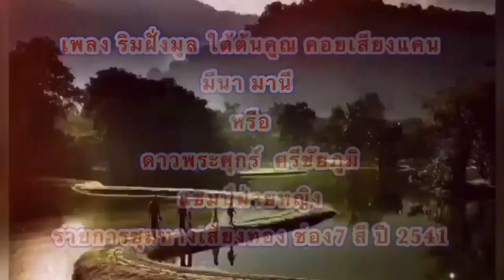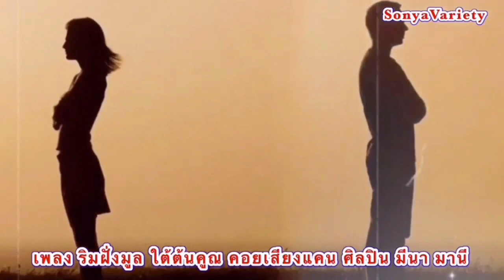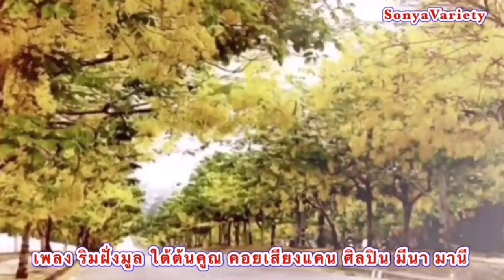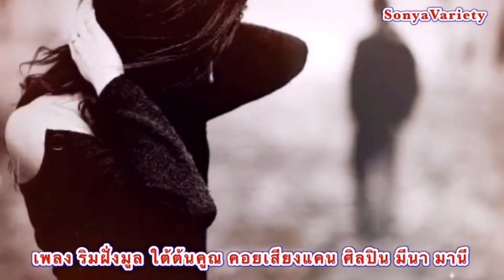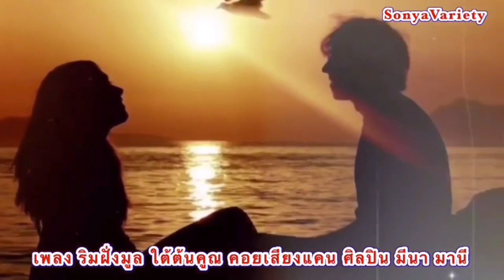เพลง ริมฝั่งมูล ใต้ต้นคูณ คอยเสียงแคน V12 ศิลปิน ดาวพระศุกร์ ศรีชัยภูมิ (มีนา มานี)ชุดไปนำแหน่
ผู้แต่ง อ.ทวี เกาะสมบัติเพลง ริมฝั่งมูล ใต้ต้นคูณ คอยเสียงแคน V8 ศิลปิน ดาวพระศุกร์ ศรีชัยภูมิ (มีนา มานี)ชุดไปนำแหน่
เพลง ริมฝั่งมูล ใต้ต้นคูณ คอยเสียงแคน V11 ศิลปิน ดาวพระศุกร์ ศรีชัยภูมิ  (มีนา มานี)ชุดไปนำแหน่